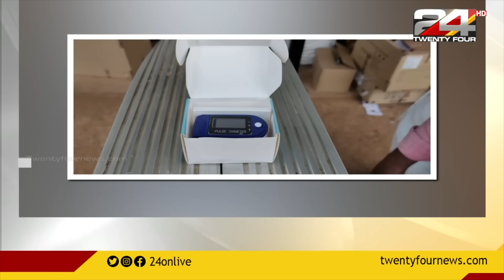ഓക്സിമീറ്റർ ചലഞ്ചുമായി മലപ്പുറം നഗരസഭ